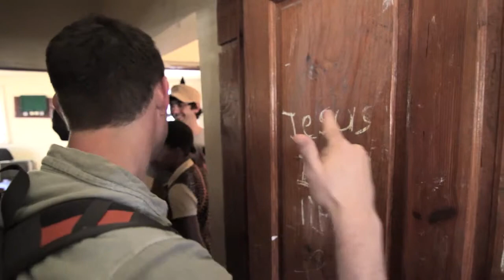Project Life Change 2014 Promo